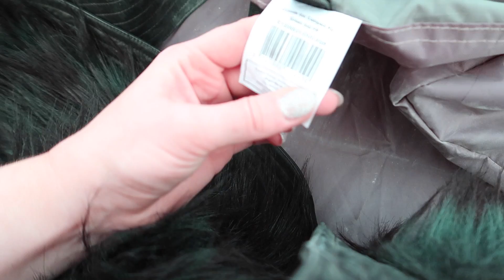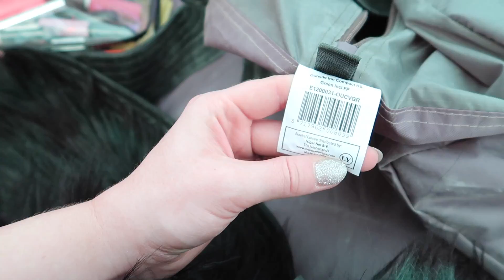Dag 1 Burning Man 2016 | Vloggloss 657